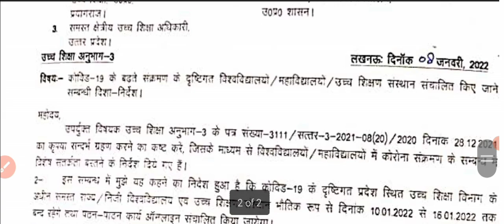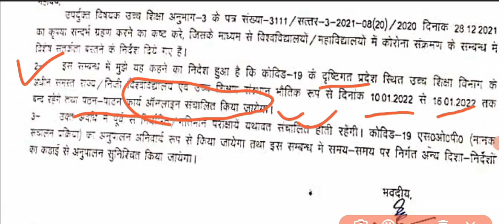polytechnic online exam notice// UPBTE official notice// 16 जनवरी तक यूपी के सभी स्कूल कॉलेज बंद